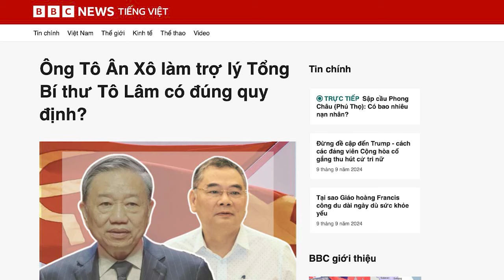Vụ Vạn Thịnh Phát:Thiếu tướng N. N. Lâm là người mách nước cho Đinh Văn Thành trốn ra nước ngoài?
Đinh Văn Thành - Chủ tịch Hội đồng Quản trị Ngân hàng SCB, bị kết án tù chung thân, về tội tham ô tài sản. Trước khi bị khởi tố, Thành đã chạy trốn khỏi Việt Nam. Người mách nước cho Thành chạy trốn là vợ chồng Thứ trưởng Bộ Công an Nguyễn Ngọc Lâm. Điều cực kỳ bỉ ổi và trơ trẽn, là Quyết định truy nã Thành là do chính tay Thiếu tướng Nguyễn Ngọc Lâm ký.

Xem bài chi tiết tại:
Hoặc: